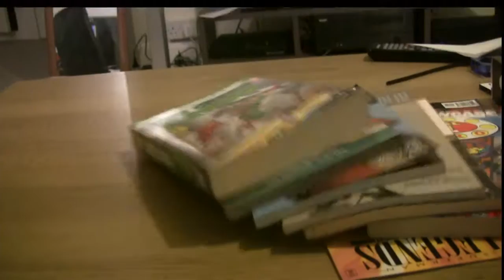YHI #11 - Steel (John Henry Irons) *Black History Month 2017 Special*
To celebrate Black History Month USA 2017, I wanted to tell more people about this amazing character John Henry Irons AKA Steel.

Facebook.com/jimsiclehasissues